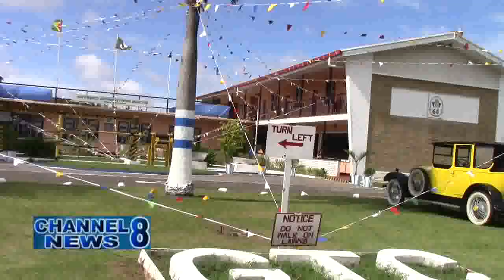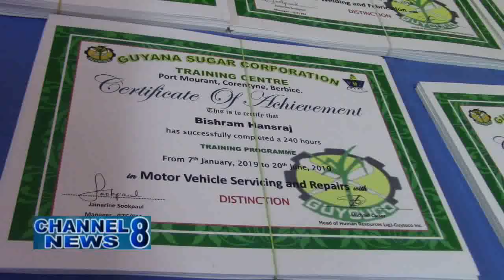99 Youths Graduate From National Training Project Youth Empowerment Programme